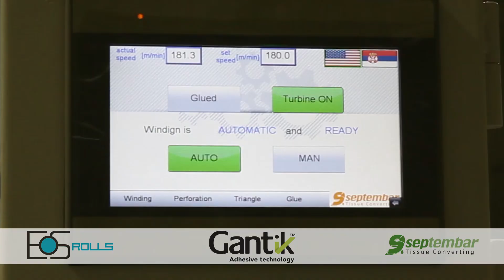PROMO: EOS Rolls